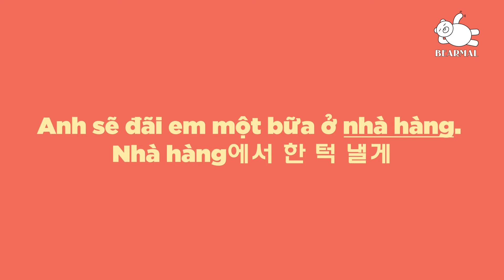[베트남어로 말하기] 베트남 식당에는 등급이 있다!?!?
베트남 식당에는 등급이 있다!?!?
Hôm nay hãy cùng chúng mình tìm hiểu Nhà hàng và Quán ăn khác nhau chỗ nào nhé!~

[참고] 베트남어 발음
많은 발음중 일명 디질래(d, gi, r)발음이 있습니다. 북부에서는 ‘ㅈ’이지만 남부에서는 모음과 유사하게 ‘ㅇ’발음이 나기 때문에 듣기난이도가 가장 어려운 발음 중 하나입니다. 외국인뿐 아니라 베트남 북부사람도 남부사람들의 이 같은 발음에 당황하고는 합니다.
이 발음들은 태생적으로 남부출신이라도 부모님, 조부모님 중 어느 한분이 북부출신인 경우에는 북부식으로 발음하는 경우가 많습니다. 또한 학창시절 선생님이 북부출신이었다던지, 친한 친구가 북부출신이라던지 하는 등의 사정이 있는 경우에는 미묘하게 남북발음이 섞이는 경우가 있습니다.
한국에서도 서울출신이지만 부모님이 다른 지역 출신인 경우에 가끔 해당 사투리를 자연스럽게 사용하는 경우와 비슷합니다.
베어말(Bearmal)에서는 뉴스, 광고, 노래 등 북부발음이 상대적으로 많지만 남부에서 생활하고 공부하기를 원하시는 분들이 많아 남부발음 중심으로 영상을 제작하고 있습니다!! 하지만 저희 영상에서도 가끔 bây giờ와 같은 경우에는 북부발음이 몰래(?) 들어가 있기도 합니다. 많이 시청해 주시고 궁금증이 있으면 알려주세요. 감사합니다^^
Các bạn hãy follow Bearmal để theo dõi những bài học bổ ích hàng tuần nhé!!!